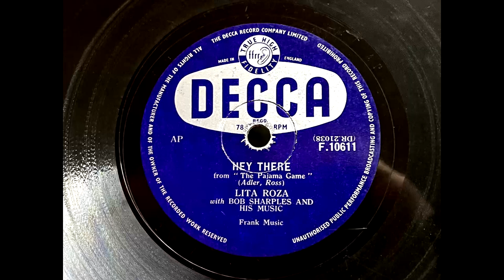1955 LITA ROZA - Hey There DECCA 10" F10611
From The Film "The Pajama Game"
Artist: Lita Roza
Label:   Decca
Country: UK
Catalogue: F.10611
Date: Sep 1955
Format: 10"

With Bob Sharples And His Music

A: Lita Roza - Hey There (Adler, Ross)
B: Lita Roza - Hernando's Hideaway (Adler, Ross)